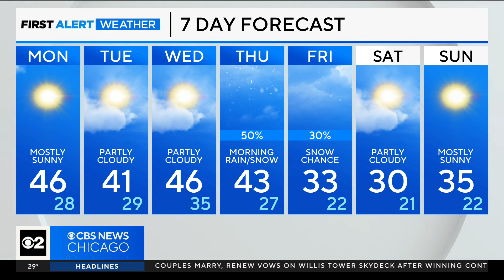Mostly sunny skies in store for beginning of Chicago work week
CBS 2 Meteorologist Albert Ramon has the 10 p.m. forecast for Sunday, Feb. 11, 2024.